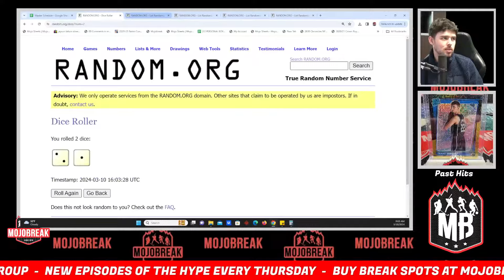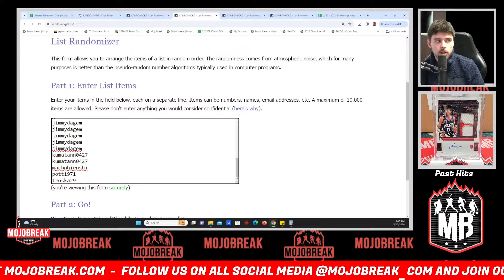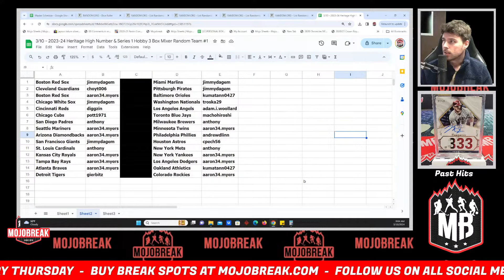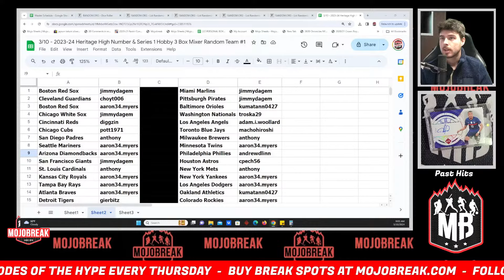Draw Results - 2023-24 Heritage High Number & Series 1 Hobby 3 Box Mixer Random Team #1 - 03.10.24